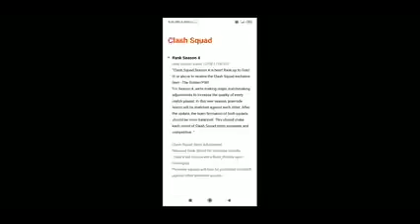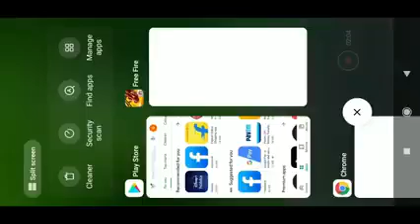free fire new update 2020 ka free fire kyu nahi chal rahe hain uska jankari milenge aapko